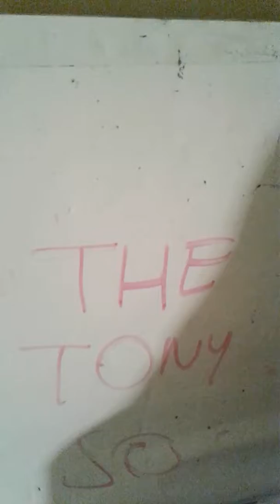Tony So.... Jokes, Part 2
1. SHORT / Basketball
2. UGLY / Lainee the Ladybug
3. STUPID / Hunger Games
4. STUPID / Starfire

Season 1
Episode 143